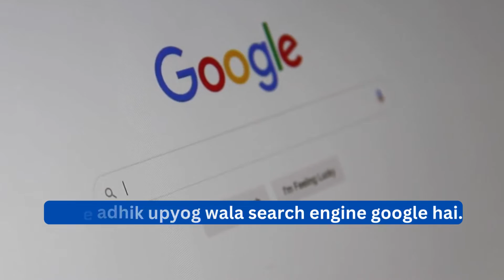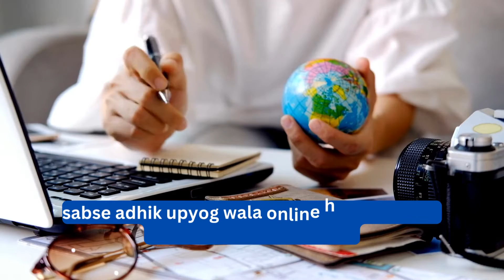Kya Aap Jante Hai ? Duniya Ke Bare Me 20 Rochak Tathya | facts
duniya ki aabadi lagbhag 7 billion hai, aur 2050 tak, lagbhag 9 billion hone ki ummid hai.
sabse adhik abadi wala desh china hai, jiski abadi lagbhag 1.4 billion hai.
sabse adhik abadi wala shahar shanghai hai, jiski abadi lagbhag 27 million hai.
sabse adhik upyog wali bhasha hindi hai, jise duniya bhar mein lagbhag 600 million logo dwara boli jaate hain.
sabse adhik upyog wali internet bhasha english hai.
sabse adhik upyog wala social media platform facebook hai.
sabse adhik upyog wala search engine google hai.
sabse adhik upyog wala email provider gmail hai.
sabse adhik upyog wala online video streaming platform youtube hai.
sabse adhik upyog wala online shopping platform amazon hai.
sabse adhik upyog wala online gaming platform steam hai.
sabse adhik upyog wala online music streaming platform spotify hai.
sabse adhik upyog wala online news website cnn hai.
sabse adhik upyog wala online sports website espn hai.
sabse adhik upyog wala online business website forbes hai.
sabse adhik upyog wala online travel website expedia hai.
sabse adhik upyog wala online hotel booking website booking.com hai.
sabse adhik upyog wala online flight booking website skyscanner hai.
sabse adhik upyog wala online car rental website airbnb hai.
sabse adhik upyog wala online food delivery service zomato hai.

The average person has 100,000 hairs on their head. However, the number of hairs on a person's head can vary greatly, depending on their genetics and hair care routine.

IMRamzani :- Welcome to the Facts Channel! We'll explore the world around us with fun, interesting, and informative facts.

So, hit that subscribe button, and join our community of curious minds, where We believe that facts are the foundation of knowledge, and that everyone should have access to accurate information.

1) This video has no negative impact on the original works (It would actually be positive for them)
2) This video is also for teaching purposes.
3) It is not transformative in nature.
4) I only used bits and pieces of videos to get the point across where necessary.
5) Some images are also used just for giving the clearance about the topic to the viewers.

Hastags :-